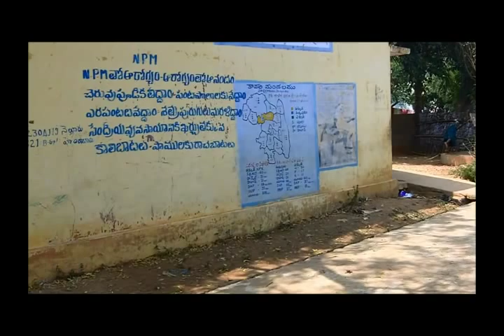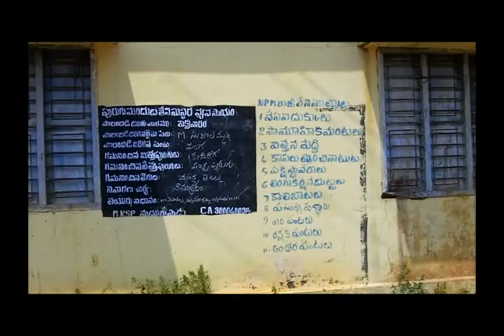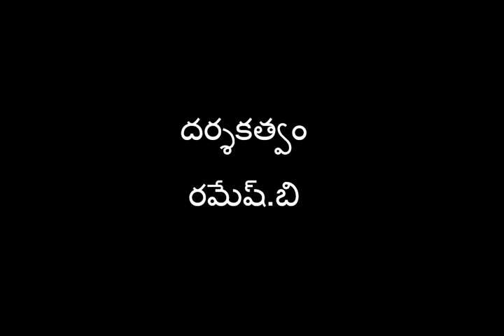Lingakarshaka Buttalu vadey vidanam_Nellore